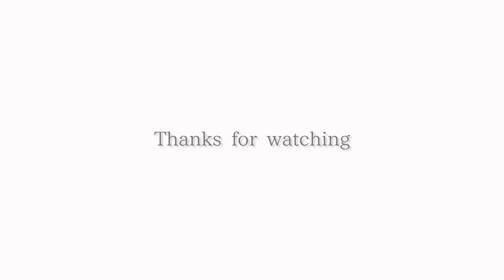【ネイル】【上級者ネイル】トイプードルネイル♡早送りver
トイプードルが出来上がるまでを早送りで撮ってみました♡
今回は描き方の説明は無いため、あまり技術的な参考にはならないかと思いますが、流し見でご覧いただけたら嬉しいです！

...撮りながら描いたらお顔がちょっと悲しげになってしまったので、サムネイルのトイプードルちゃんはもう一度描きました(*´-`)表情が少し違いますが、描く順番や流れは同じです♡

※使用材料やカラーは動画の最後でご紹介しております
また手順の中でも右上に記載しております^_^
アートのレクチャー動画になりますので、使用カラーはご参考までに載せておりますが、ベースジェルやトップジェルなどは、お好みのご自身に合った商材をお使いください^_^

※他メーカーのジェルを合わせて使用する場合には、必ず相性を試してからお使いいただくことをおすすめします。

使用しているジェルネイルライトです*
SHAREYDVA「LUNA」
☆LED/UV 両対応
☆硬化熱軽減機能付き

INITY ノンワイプシャイニートップジェル

INITY アイニティ ジェルブラシ マルチラウンド #8

INITY アイニティ ジェルブラシ オーバル #7

INITY アイニティ ジェルブラシ アートライナー #7

INITY アイニティ フィットベースジェル　5g

Presto プレスト ブラッシュオンマットトップジェル 13g
（今回アートでは使用しておりません）